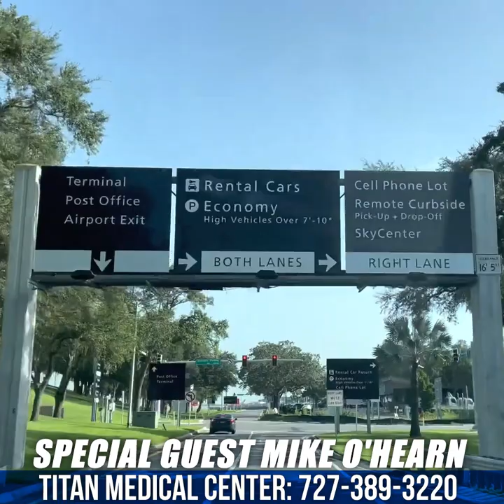Mike O’Hearn Visits Titan Medical Center Day 1 (June 2023)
Here's Day 1 of our mini documentary of @MikeOHearnTitan's first visit to the @TitanMedicalCenter headquarters here in Tampa, Florida!